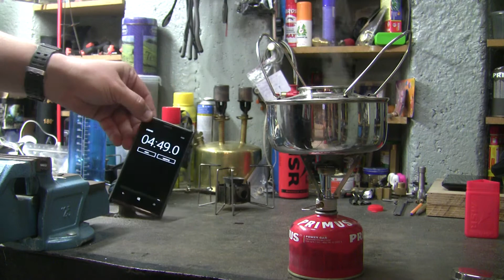Kuchenka turystyczna MSR Rocket Pocket - TEST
Waga 86 gram , czas gotowania 1 l wody: 4'49" .